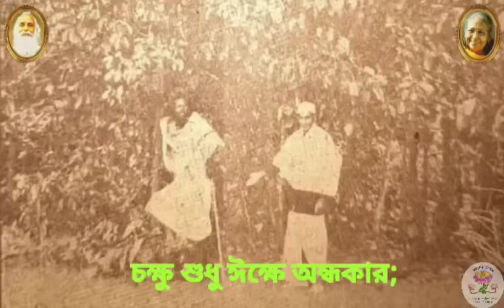পুণ্যতীর্থ পুপুনকি, কবিতাঞ্জলি কাব্য-গ্রন্থের ৮ নং কবিতা। রচনা পরমারাধ্যা শ্রীশ্রীমামণি।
পুণ্যতীর্থ পুপুনকি, কবিতাঞ্জলি কাব্য-গ্রন্থের ৮ নং কবিতা। রচনা পরমারাধ্যা শ্রীশ্রী মামণি(মহা সন্ন্যাসিনী শ্রীশ্রী সংহিতা দেবী)।
কবিতাটি আবৃত্তি করেছেন কুমারী সৌমিলি সামন্ত। ( বেহালা অখণ্ড মণ্ডলী)
ভিডিওটি প্রস্তুত করেছেন শ্রী দেবাশিষ আচার্য্য (শিলচর , দক্ষিণ আসাম)